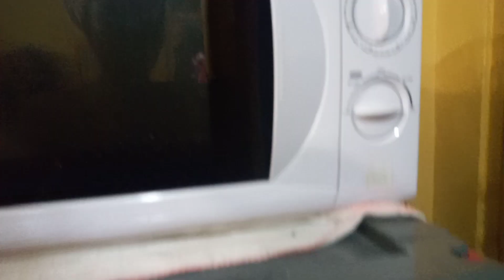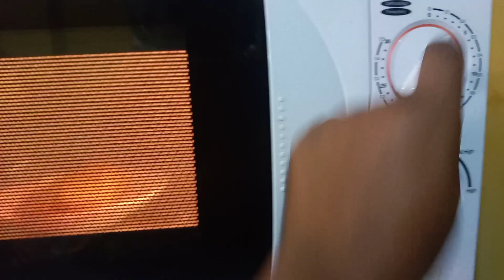GHANAIAN UNIVERSITY STUDENT - WHAT I EAT IN A DAY || what to eat as a college/university student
Today I bring to you what I eat in a day as a university student here in Ghana.  hope you enjoy it and find it useful.